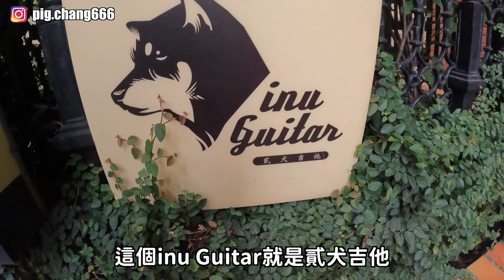電吉他調整Setup全記錄 feat. 貳犬吉他『小傑』｜是吉他爛？還是你沒好好調整它？｜小豬 x 808 Studio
Thank you all so much for watching！
【你們的訂閱與分享是我們最大的支持🤘🏽】